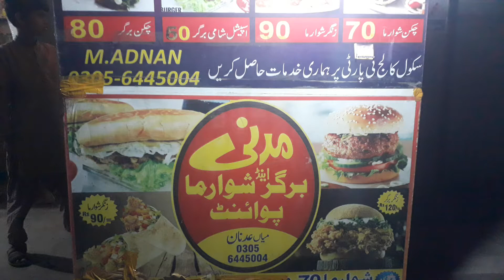Madni Fast Foods fakhrabad village faislabad asjad bhai official